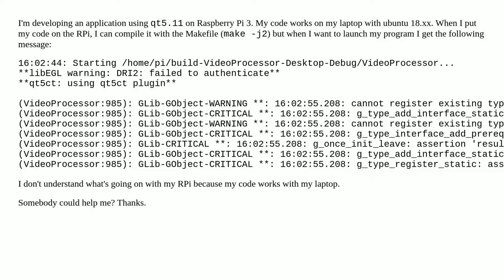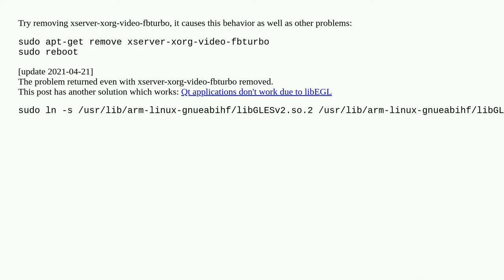libEGL warning: DRI2: failed to authenticate